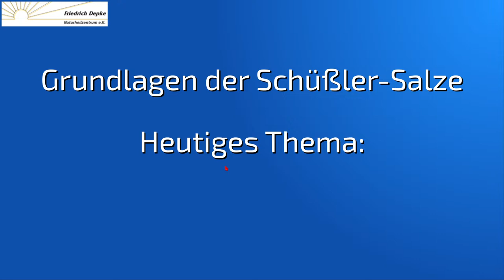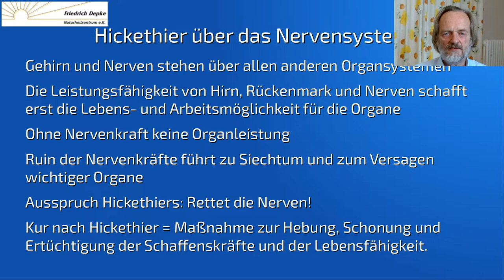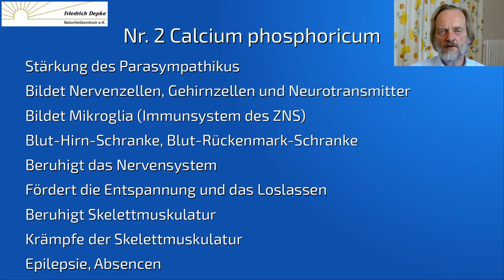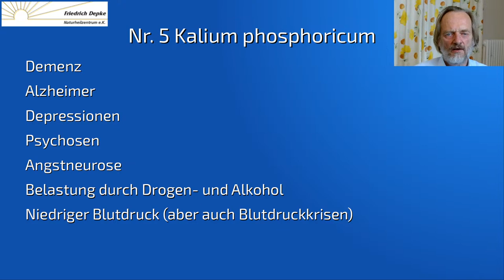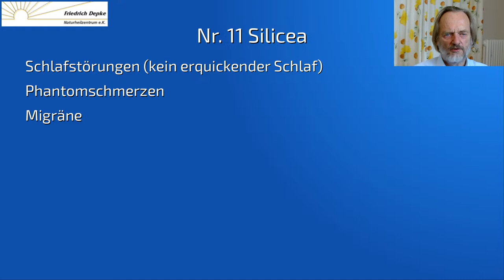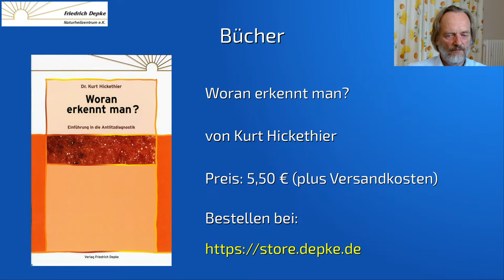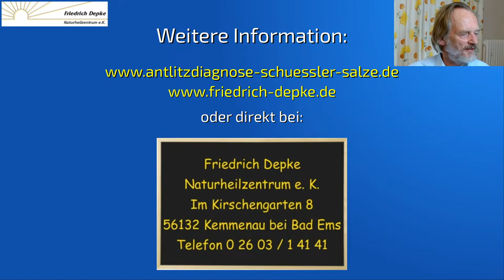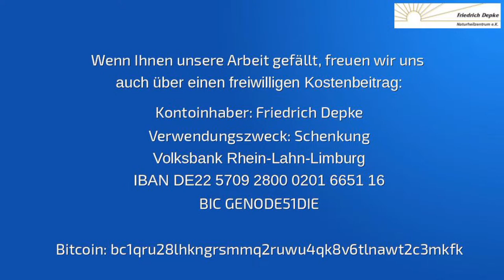Grundlagen der Schüßler-Salze | Thema: Gehirn & Nervensystem | Friedrich Depke | Biochemie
Hier gehts zum Intensiv-Workshop Antlitzdiagnose & Schüßler-Salze in 06108 Halle (Saale) vom 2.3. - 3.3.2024

Hier gehts zum Intensiv-Workshop Antlitzdiagnose & Schüßler-Salze in 56132 Kemmenau vom 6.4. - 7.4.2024

Falls Sie auch eine Frage haben, schreiben Sie diese bitte in die Kommentare.

Bitte beachten Sie, daß die Hinweise niemals die Behandlung eines erfahrenen Therapeuten ersetzen können.

Wenn Ihnen unsere Arbeit gefällt freuen wir uns auch über einen Kostenbeitrag:

Bankverbindung:
Konto-Inhaber. Friedrich Depke
Verwendungszweck: Schenkung
Bank: Volksbank Rhein-Lahn-Limburg
IBAN: DE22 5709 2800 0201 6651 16
BIC: GENODE51DIE

Bitcoin:
bc1q2tk2jzlq97stsrt6m2zdr8dntkr93xzp2t7k4h

00:01:10 Gruindsätzliches
00:02:24 Was ist das Nervensystem
00:04:42 Gehirn und Rückenmark (ZNS)
00:07:45 Glymphatisches System
00:10:17 Was zählt zum Nervensystem?
00:11:05 Hickethier über das Nervensystem
00:12:50 Zahlen zum Gehirn und Nervensystem
00:15:45 Was beeinträchtigt das Nervensystem
00:18:00 Wichtige Schüßler-Salze für die Nerven

00:19:09 Nr. 1 Calcium fluoratum
00:22:31 Nr. 2 Calcium phosphoricum
00:29:23 Nr. 3 Ferrum phosphoricum
00:31:17 Nr. 4 Kalium chloratum
00:34:10 Nr. 5 Kalium phosphoricum
00:37:47 Nr. 6 Kalium sulfuricum
00:39:45 Nr. 7 Magnesium phosphoricum
00:42:24 Nr. 8 Natrium Chloratum
00:44:20 Nr. 9 Natrium phosphoricum
00:46:44 Nr. 10 Natrium sulfuricum
00:49:12 Nr. 11 Silicea
00:50:45 Gibt es spezielle Nervenmittel?
00:52:23 Wie werden Schüßler-Salze optimal verordnet?
00:53:00 Was ist Antlitzdiagnostik?
00:54:27 Studiert die Antlitzdiagnostik
00:56:56 Wie kann man die Antlitzdiagnostik lernen?

01:04:00 Fragen aus dem Chat